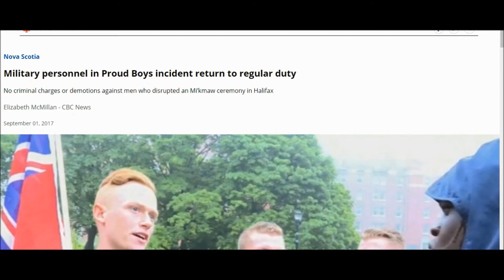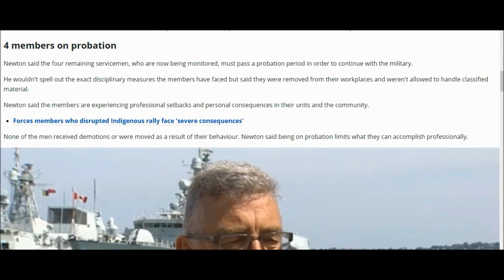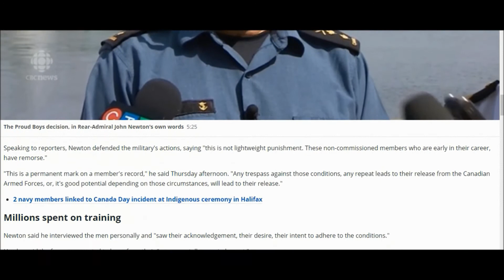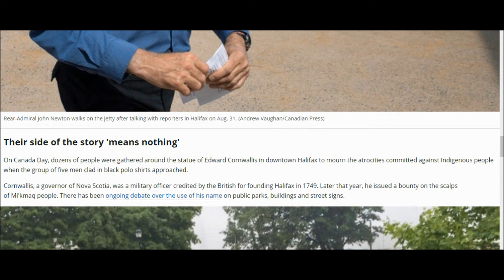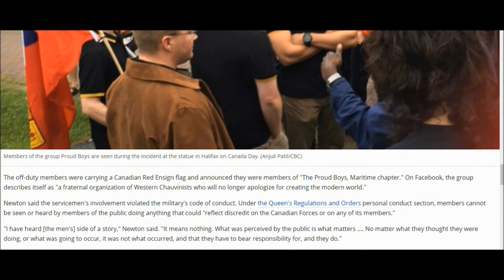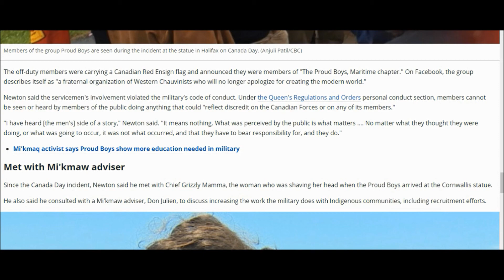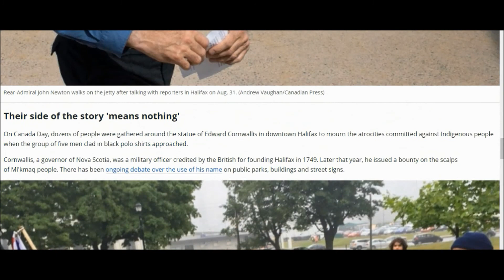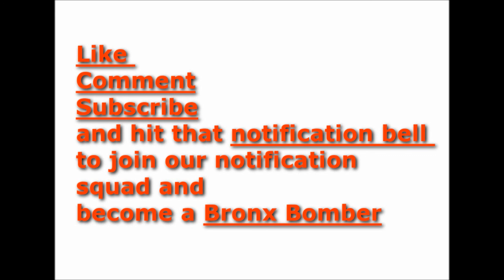Racist in the military